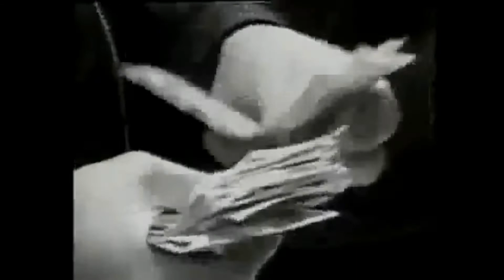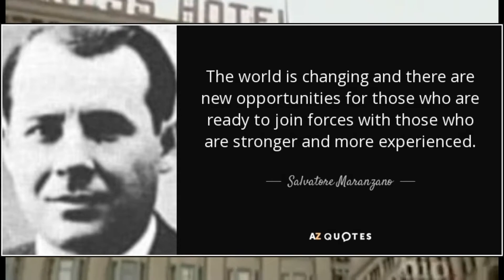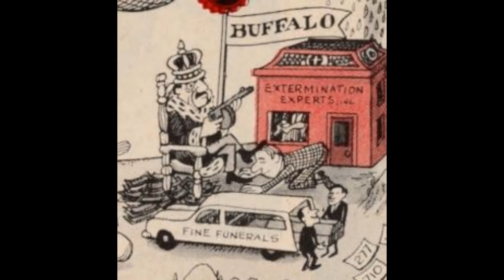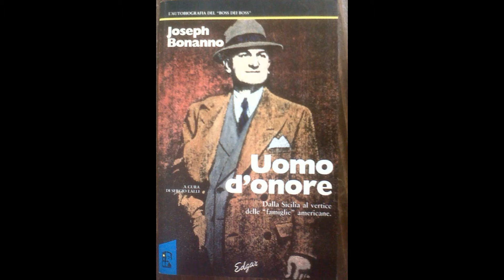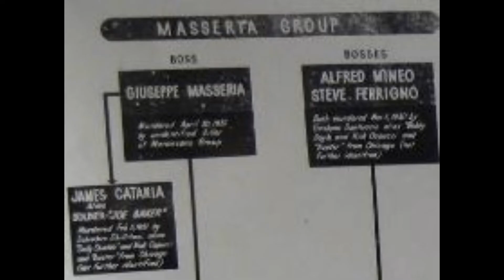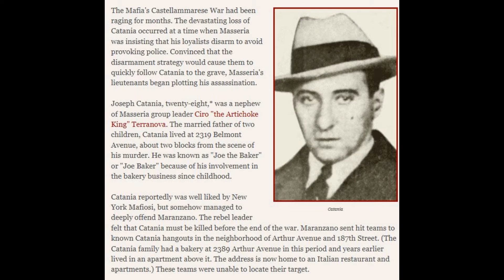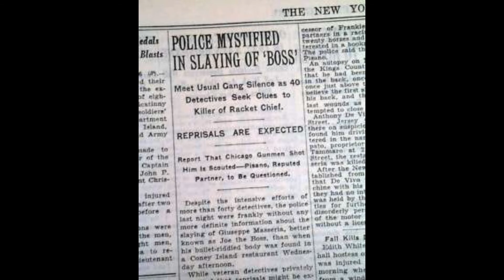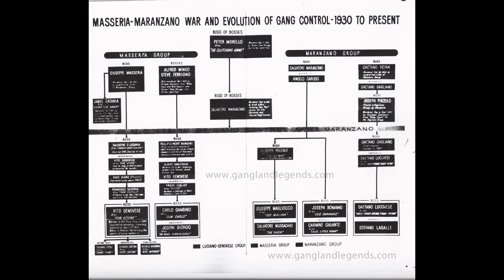Upstate Mafia - Buffalo Crime Family Part 5: The Castellamarrese War Hitmen (Documentary Series)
New York is in a rampage after a bipartisan feud breaks out within the Sicilian organized crime circles between Castellamarese and non-Castellamarese mafiosi under Salvatore 'Little Caesar' Maranzano and Joe 'the Boss' Masseria.

*WARNING: May not be suitable for minors without adult supervision*
Watch in 240p for full effect

      Gauge the pressure in this particular microcosm in time and space that is 1930s NYC as we look back at the genesis of the Commission.

**The Castellammarese War Chronicles - SICILIAN VESPERS**
          The opening salvo in the war was fired within the Masseria faction when, on February 26, 1930, Masseria ordered the murder of an ally, Gaetano Reina. Masseria gave the job to a young Genovese, who killed Reina with a shotgun.  Masseria's intent was to protect his secret allies Tommy Gagliano, Tommy Lucchese, and Dominick "The Gap" Petrilli. Later his treachery would come back to haunt him, as the Reina family then threw its support behind Maranzano

    In the ides of August 1930 Castellammerese loyalists executed a key Masseria enforcer, Giuseppe Morello, at Morello's East Harlem office (a visitor, Giuseppe Peraino, was also killed). Two weeks later, Masseria suffered another blow. After Reina's murder, Masseria had appointed Joseph Pinzolo to take over the ice-distribution racket. However, on September 9, the Reina family shot and killed Pinzolo at a Times Square office rented by Lucchese. After these two murders, the Reina crew formally joined forces with the Castellammarese.

         At this point, many other members of Masseria's gang also began defecting to Maranzano, rendering the original battle lines of the conflict (Castellammarese versus non-Castellammarese) meaningless. On February 3, 1931, another important Masseria lieutenant, Joseph Catania, was gunned down, dying two days later.  Many other killings would take place as the war raged on.

The top mafia families eventually would become a whole new organization, and next episode will peer into what kind of things came about after the reorganization.

**MOST COMMONLY USED PICTURE NOT MARANZANO**

0:00 : Overture
0:49 : Castellammarese Clan
1:55 : Mustache Petes (Old-School Sicilian Partisans)
2:58 : Young Turks (Progressive Business Organization Style Faction)
3:55 : Fall of Nicolo 'Cola' Schiro
5:00 : Rise of Little Caesar Maranzano
5:21 : Buccellato's Revenge
5:40 : Sit-down disputing Masseria's power
6:29 : Development of Maranzano's Forces
7:55 - Ent'racte (Intermission)
8:09 - Cycle of Retaliation
9:51 - The Last Meal
12:13 - Avē Caesar
 12:51 - Postlude

photo creds: @mobhitters on Instagram, amircea on Deviantart, Boardwalk Empire